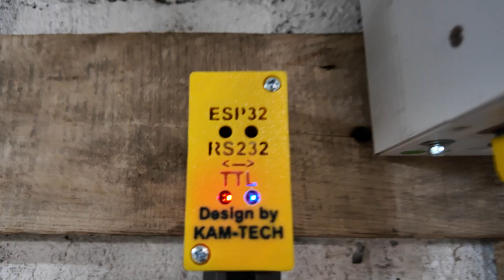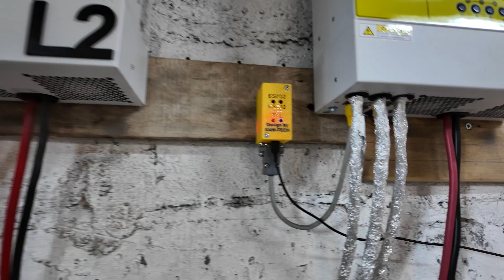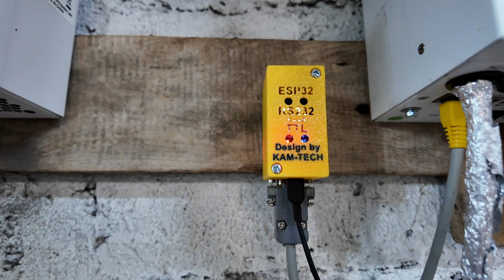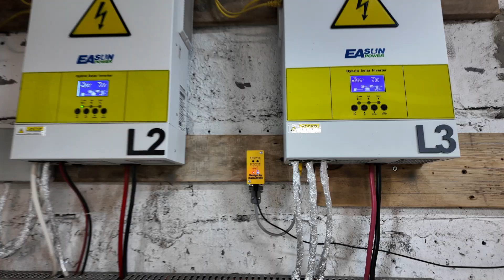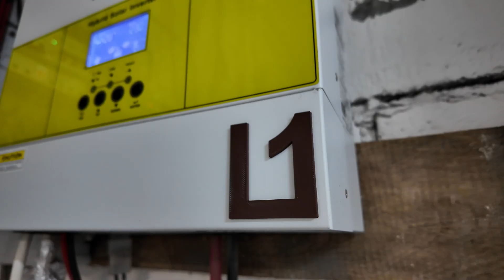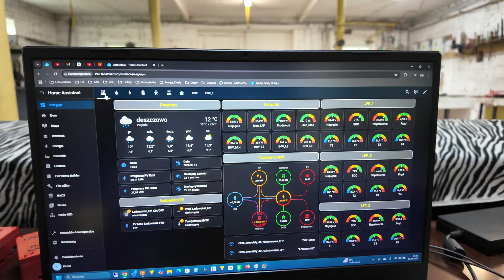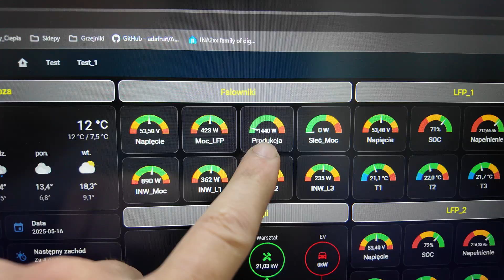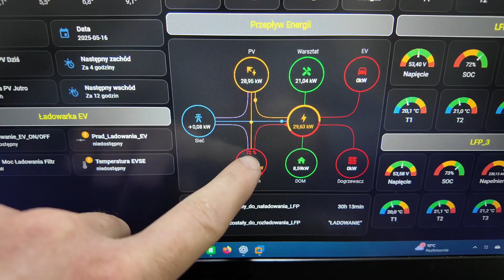ESP32 RS232 - TTL BOX Nowy moduł gotowy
Witajcie,

W dzisiejszym materiale chciałem pokazać Państwu kolejny projekt obudowy dla zespołu modułów ESP32 i konwertera RS232.
Obudowa zaprojektowana i wykonana przeze mnie.
Do czego można wykorzystać taki zestaw?
A no to jest świetne pytanie!
Zastosowań jest całe mnóstwo, ale głównie to przesyłanie informacji z wszelakiego rodzaju urządzeń które posiadacie w swoich domach takich jak inwertery fotowoltaiczne, regulatory fotowoltaiczne, liczniki energii, pompy ciepła, magazyny energii i wiele wiele więcej.
Dzięki zgrabnej obudowie montowanej czy to poprzez przykręcenie do ściany czy dzięki adapterowi na szynę elektryczną mieszczącej w sobie potężny mikrokomputer oraz konwerter RS232/UART TTL będziecie mogli łatwo wprowadzić Wasz projekt w życie.
Dlaczego postanowiłem zająć się tym tematem?
Ponieważ wiecznie moje rozwiązania to pajęczyny przewodów które zdobią mój warsztat. Teraz będą je zdobiły ładne obudowy.
Jeśli Ty też jak ja chcesz by Twój projekt elektroniczny nabrał estetyki i wyglądał bardziej profesjonalnie możesz zamówić od nas taką obudowę.

Wszelkie informacje związane z produktami które mamy w aktualnej ofercie sprzedaży znajdziesz na stronie:

Obudowa ESP32 RS232-TTL BOX będzie dostępna w sprzedaży u nas już od przyszłego tygodnia.

Już teraz zapraszam serdecznie do zakupu.
Dziękuje za obejrzenie wideo.
A jeśli to nie problem dla Ciebie to zachęcam do wsparcia mojego kanału poprzez:
- Subskrypcje
- Polubienia
- Komentarze
- Wsparcie kanału finansowo przez przycisk Wesprzyj

Oczywiście zakup od nas produktów które oferujemy to również wsparcie, które umożliwia tworzenie dla Was następnych przydatnych treści, także serdecznie zapraszam.

Pozdrawiamy, Kamil & Paulina.